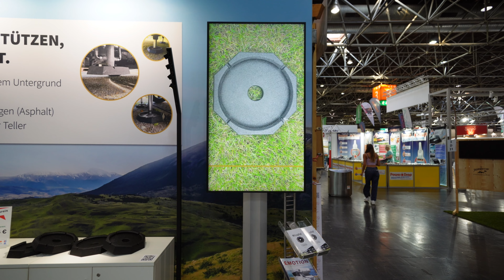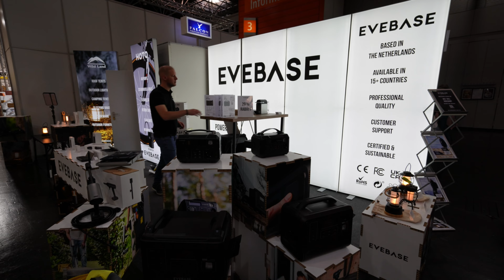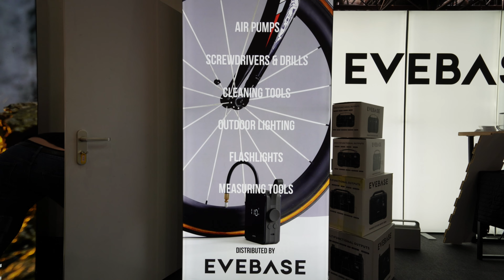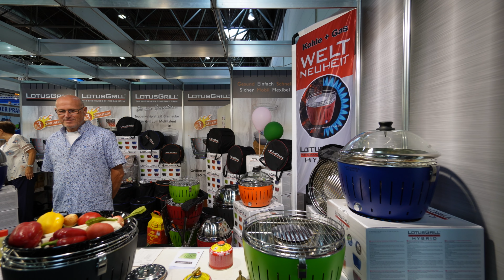Caravan Salon 2024. Neuheiten in Halle 3 Lotus Grill, pipiGUARD. Persönlicher Messerundgang Teil 2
In diesem Video zeige ich dir meinen persönlichen Messerundgang auf dem Caravan Salon  2024 Teil 2. Wir gehen zusammen durch die Halle 3 und finden dort Neuigkeiten für dein Wohnmobil, deinen Wohnwagen und das Camping allgemein. Viel Spaß bei dem Video!

Wohnmobil:
Interieur:
USB Leuchten
USB Tischleuchte
Schutzfolie für den Tisch
Kochen:
Ballarini Topfset
Gas für Aussen-Kocher
Cadac Carri Chef Grill
Technik:
Verlängerung SolarTasche
Victron MPPT Regler 100/50
Victron MPPT Regler 75/15
Bluetooth Thermometer
Kondenswasserablauf Heizung
AdBlue Verschluß-Sicherung
USB Anschluss mit Messgerät
Toilettenzusatz Solbio
Radhalter Heckgarage
Verlängerung SolarTasche
Warnleuchte KFZ über 3,5to
Nutenstein Schiene Heckgarage
Ringösen Schiene Heckgarage
Sika-Flex Kleber
E-Scooter (Beiboot)
Trichterset zum Befüllen

Videoproduktion:
Sony ZV-E10
Tokina Zoom
DJI Osmo Action
Halter ActionCam

TRANSPARENZ:
Alle im Video gezeigten oder genannten Produkte wurden von mir persönlich zu dem regulären Preis erworben. Die Informationen, Hinweise, Tipps und Bewertungen beruhen auf meiner persönlichen Einschätzung und Erfahrung. Für die Richtigkeit übernehme ich keinerlei Garantie oder Haftung.